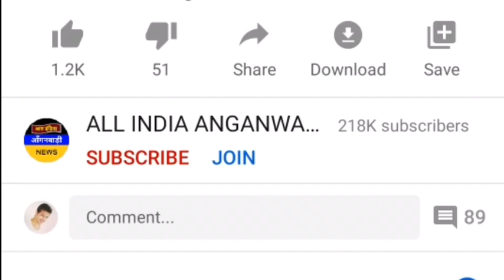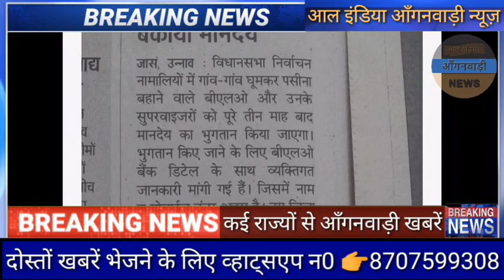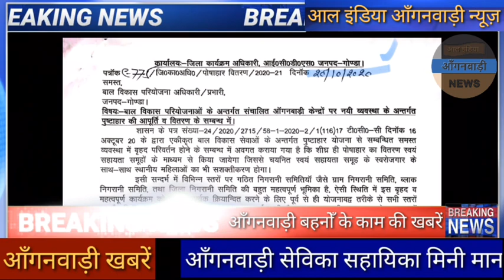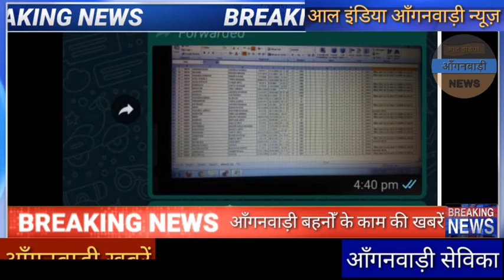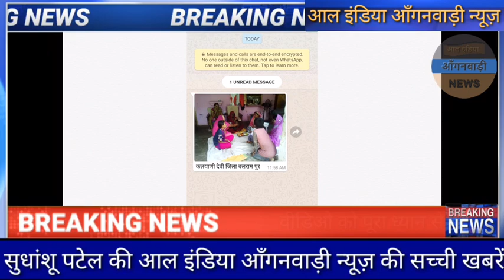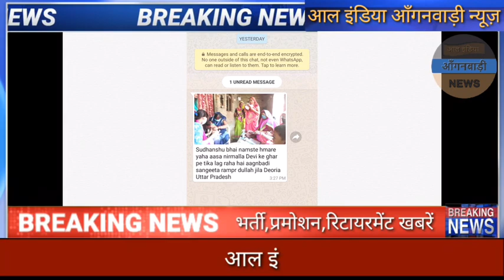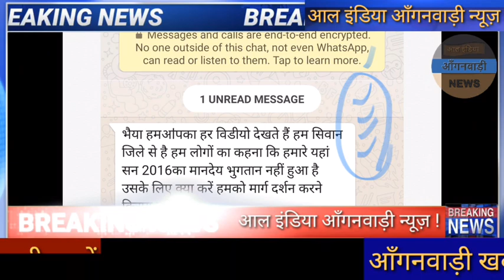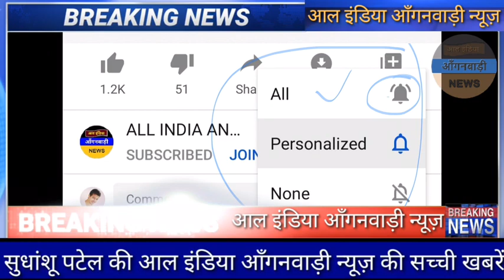मानदेय खाते में क्लीयर होना शुरू आंगनवाड़ी बहनों साथ ही पोषाहार वितरण की तिथियाँ व कई बड़ी खबरें